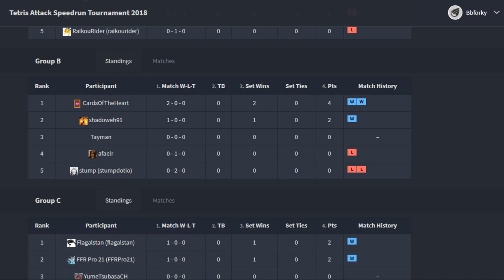Tetris Attack Speedrun Tournament 2018- CardsOfTheHeart Vs stump | Group B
Puzzle General is a group of video game puzzlers focused around providing content for the puzzle genre. Check us out on other sites!